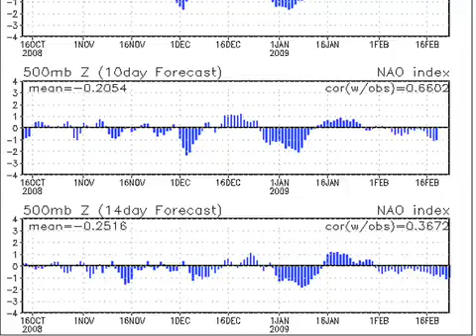February 9 Weather Xtreme Video - Afternoon Edition